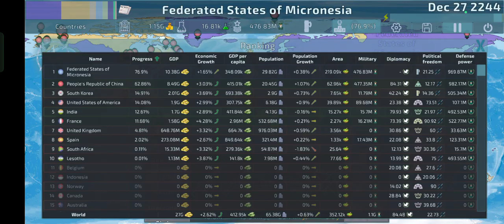I Beat Dummynation As MICRONESIA... (And I'm The Third Person To Do It Lol.)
If you enjoyed this video please drop a like and a sub as it would seriously help the channel a ton and comment down below which nation should I do next.